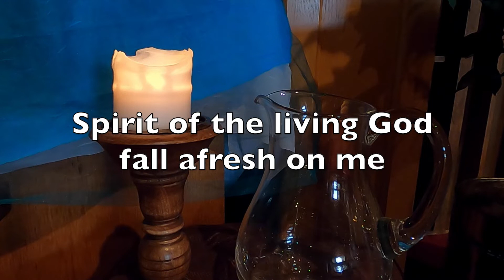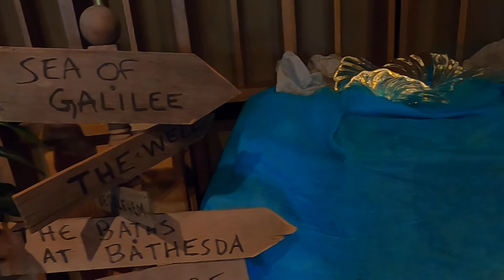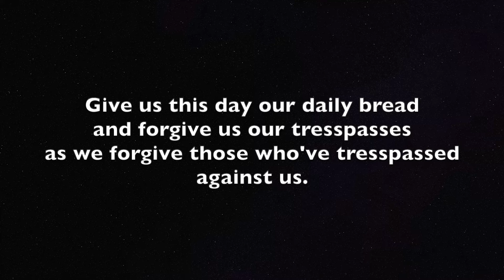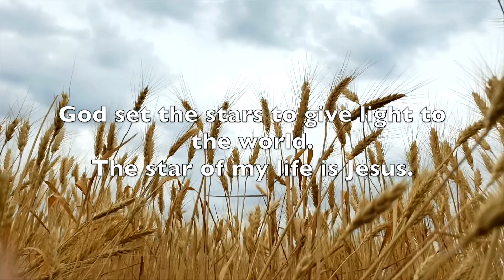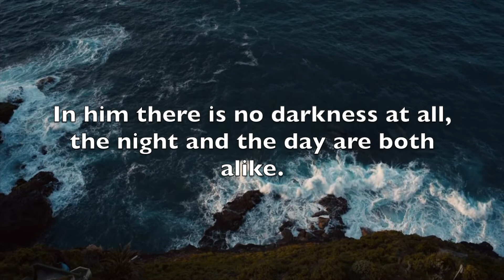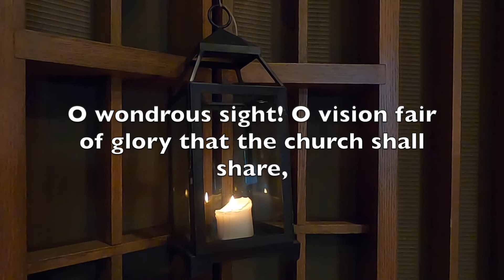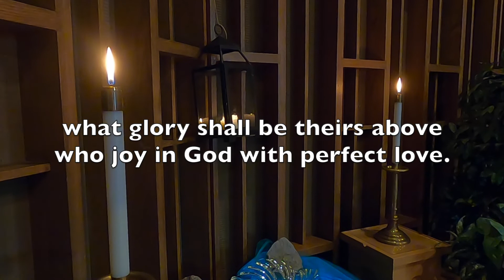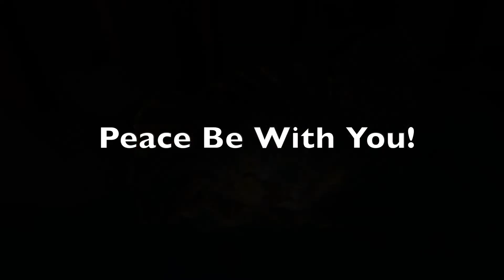Sunday Worship 2/14/2021 - Where You Lead... I Will Follow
Join in for Sunday Worship!

Please be sure to comment on or interact with the video feed so that you can connect with one another and with us in worship. Also visitors be sure to "like" our Facebook page, or like and subscribe to our YouTube Channel so you can follow what's going on and get notifications when we post new things, and everyone should stay posted to our Facebook Page feed so you can be up to date as things change around the church.

Thanks to Karen Danke for our music today!